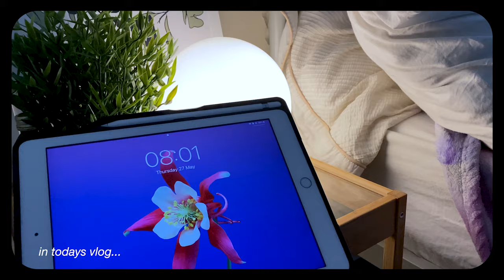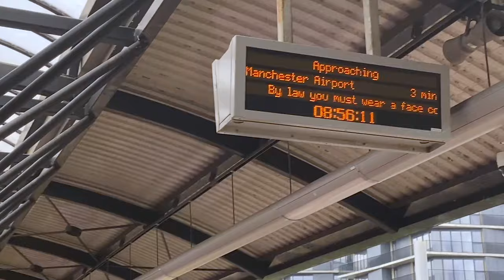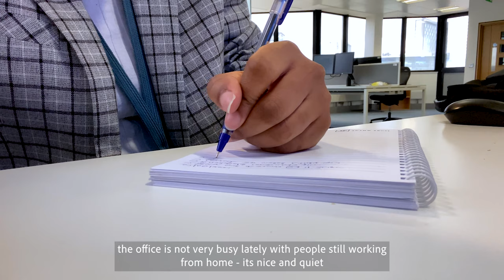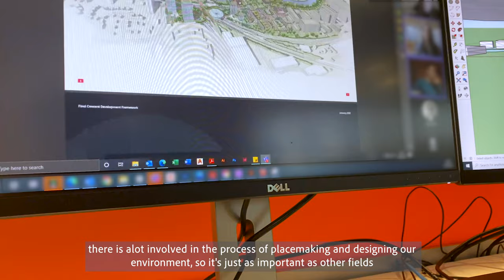Vlog 03 - Day in the life of an urban designer // working in the office, eating out, manchester vlog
hey there :)

thanks for stopping by!  hope you enjoy it,

this is elly ❤

On the keys of steel by Dusty decks
Picture sleeves Dusty decks
Poetic wax by Dusty decks
Red Pool by Jobii